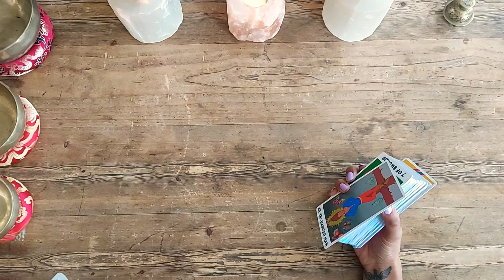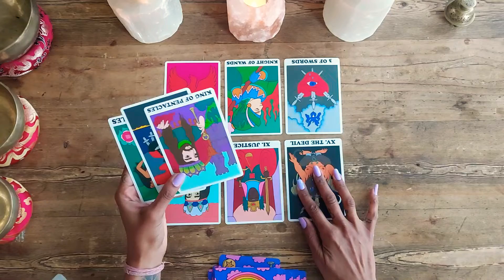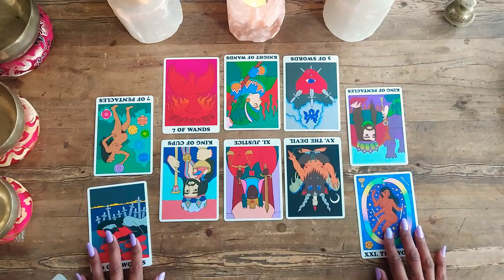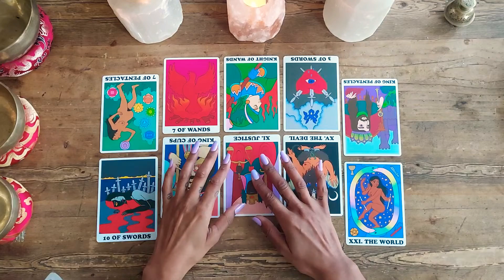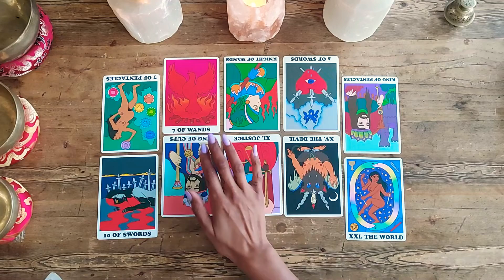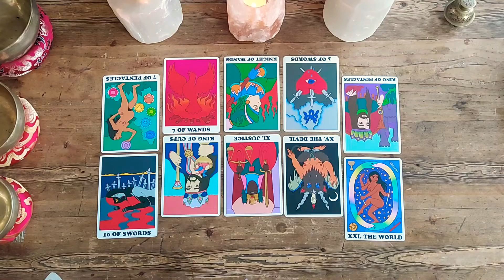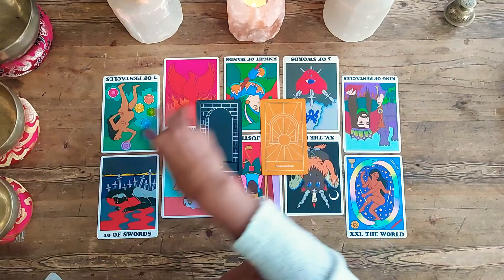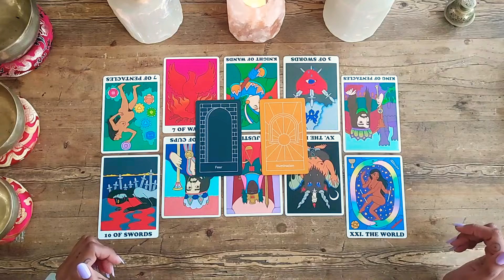DAILY TAROT SEPTEMBER 15 2022💫EVERYTHING YOU WANT IS ON THE OTHER SIDE OF FEAR!💫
💫EVERYTHING YOU WANT IS ON THE OTHER SIDE OF FEAR!💫

Intro                       0:00
Reading               01:45
Oracle Cards      11:53